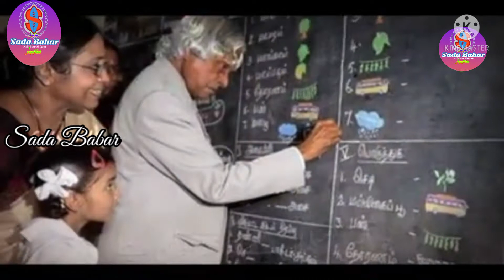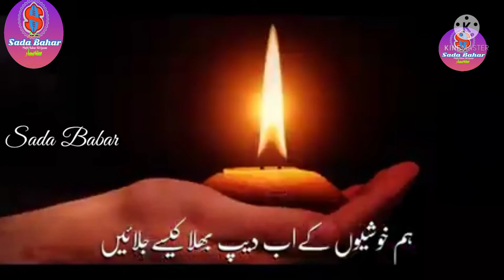aazadi ka ham jashn bta kaise manaye,# independence Day, آزادی کا ہم جشن بتا کیسے منائیں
sada bahar mufti babar ali qasmi,
very beautiful nazam.
Islamic video and beautiful nazam